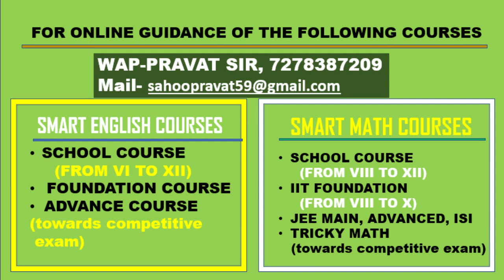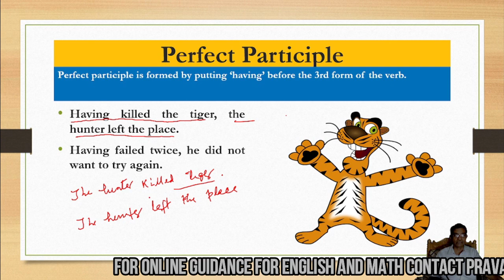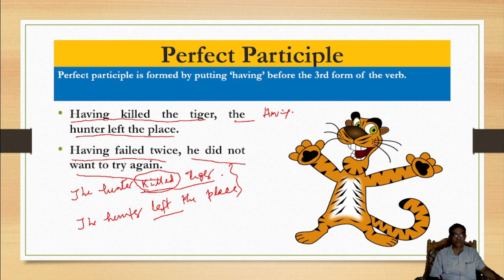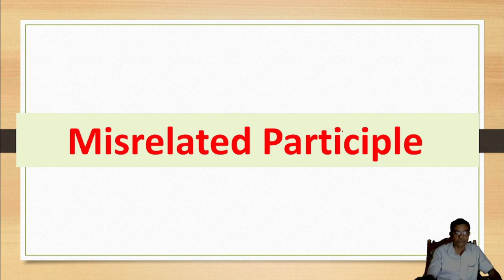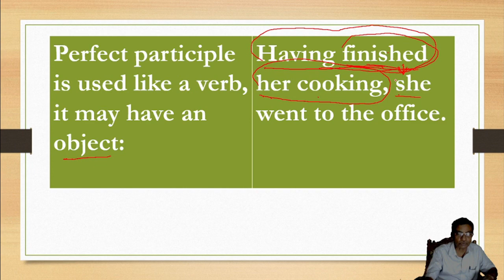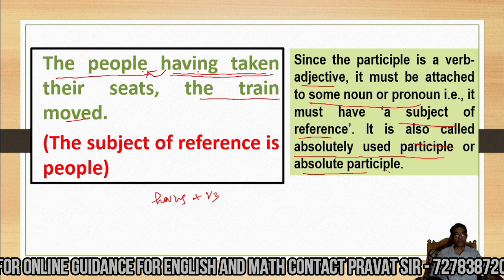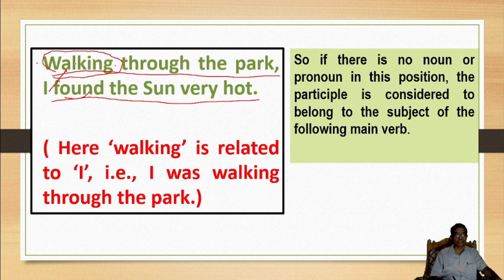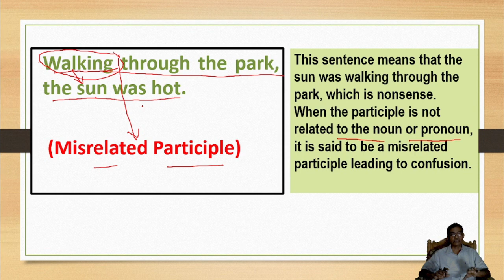PERFECT PARTICIPLE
KNOW ABOUT PERFECT PARTICIPLE